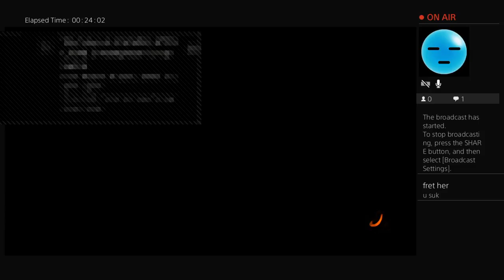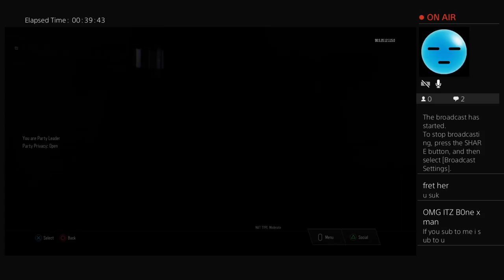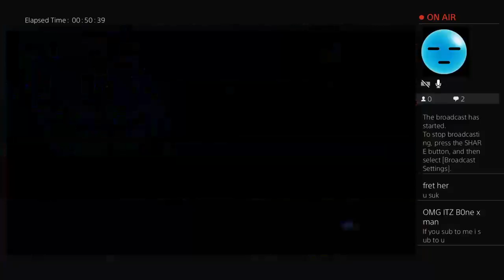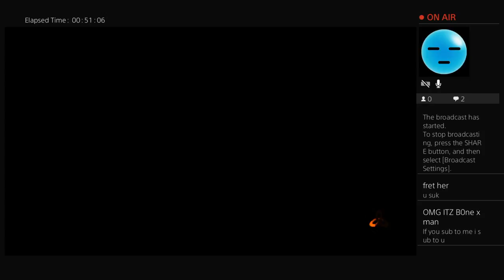Bo2 just me it is let